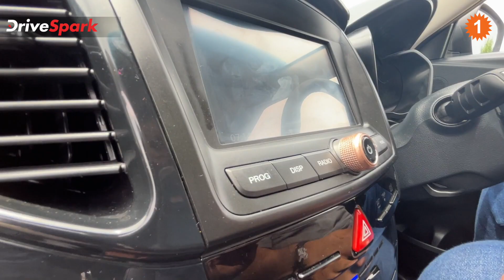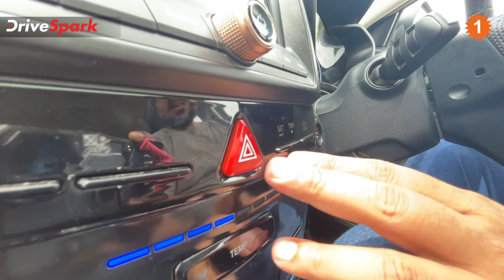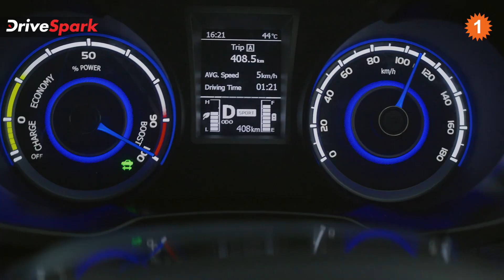Mahindra XUV 400 SUV Review in Kannada: ಗಾಡಿಯ ಸಂಪೂರ್ಣ ಮಾಹಿತಿ ಇಲ್ಲಿದೆ | OneIndia Kannada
Mahindra XUV 400 SUV complete Kannada review
ಮಹೀಂದ್ರ ಎಕ್ಸ್ ಯು ವಿ 400ನ ಸಂಪೂರ್ಣ ಮಾಹಿತಿ ಇಲ್ಲಿದೆ

𝐀𝐛𝐨𝐮𝐭:

Oneindia Kannada is an online portal that brings you the latest breaking news in Kannada across – India, World, Politics, Sports & Current Affairs.